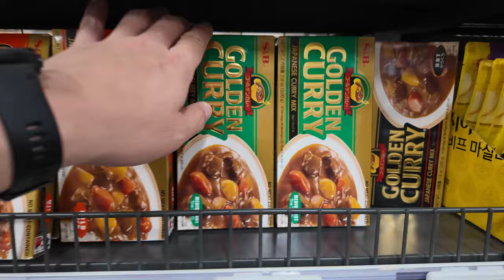토핑 듬뿍 카레(feat. 하이볼) | CURRY w FRIED CHICKEN, BULGOGI (feat. Highball) | REAL MUKBANG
Curry with Fried chicken(Karaage), Bulgogi, Rice, Udon And Highball

00:00 - Intro
00:20 - Shopping
01:20 - Cooking
06:00 - First mouth
10:00 - Highball

▶Today's menu is CURRY with FRIED CHICKEN, BULGOGI and Highball

Oneul -
 • 기분이 편안해지는 귀여운 음악 모음 (1시간)